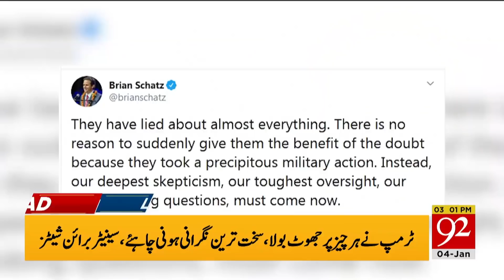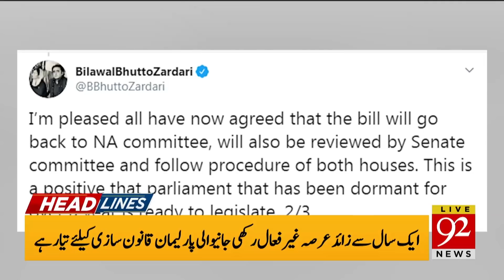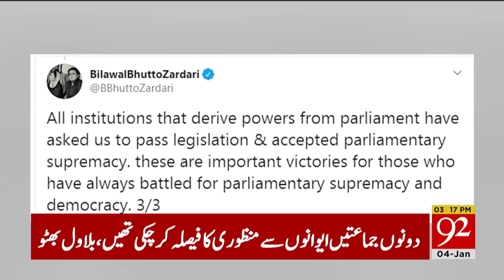News Headlines | 03:00 PM | 04 January 2020 | 92NewsHD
Sentor Brian Schatz strict remarks on Trump"s last night act